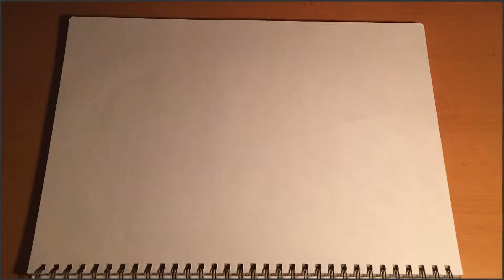Drawing With Me | Episode 3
Hey everyone! Hope u all doing well. Here’s episode 3!!!

WATCH IN 1080 AND FULL BRIGHTNESS FOR BEST VIEWING!!

Show a friend, show a friend!!

Also jump over to my instagram account JKCulture